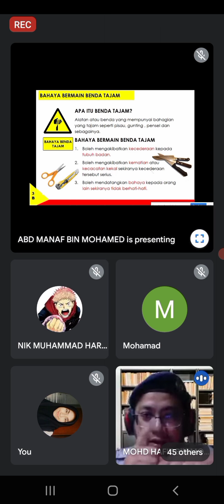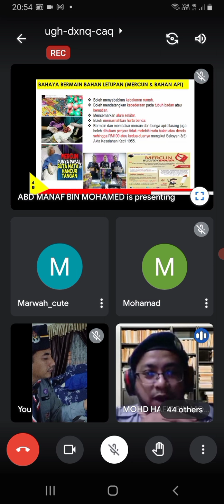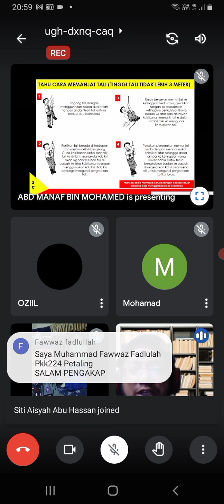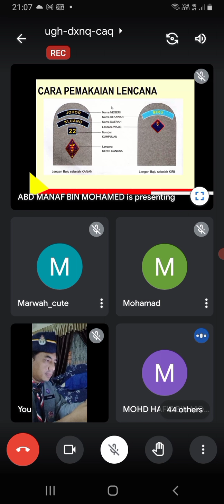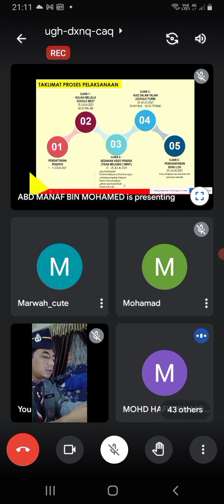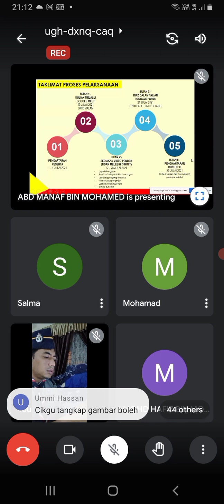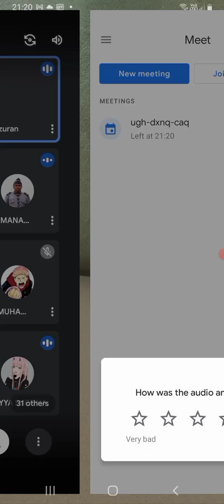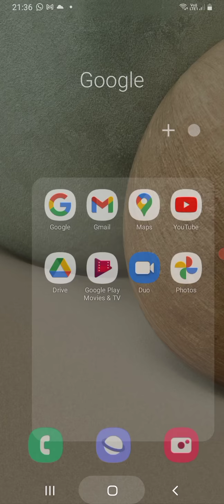TAKLIMAT KERIS GANGSA NEGERI SEMBILAN